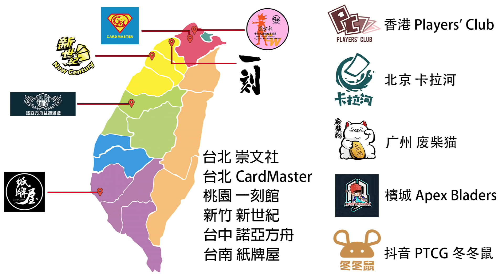【芒果的PTCG】【中文版C ON】時拉比 VMAX / 蘋裹龍